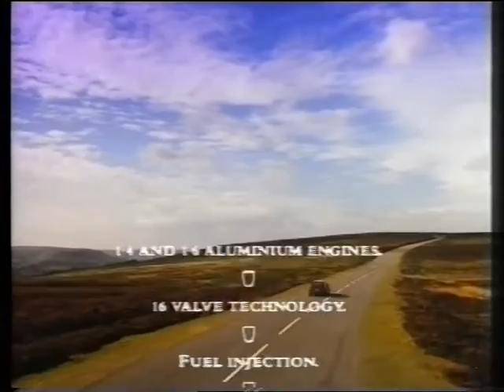Rover 200 Series 1989 Commercial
With Jemma Redgrave